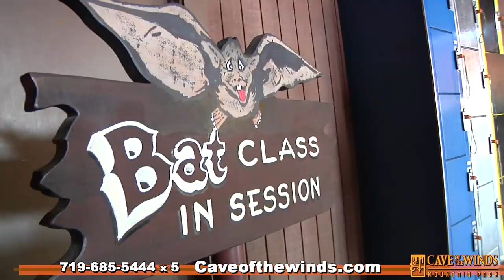Cave of the Winds Mountain Park Field Trip Invitation video 2024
Cave of the Winds provides outstanding Educational programs for school field trips, home schools, scouts and other groups!